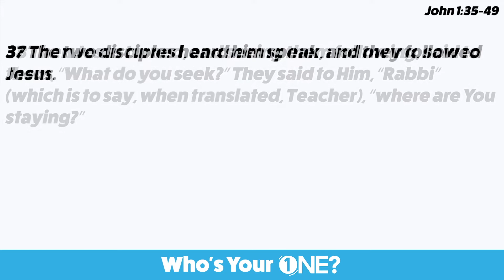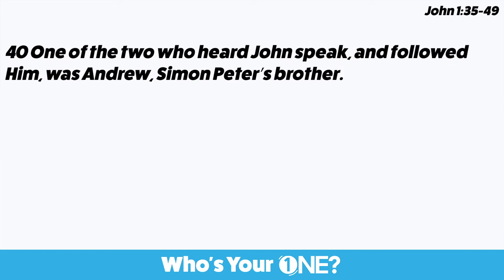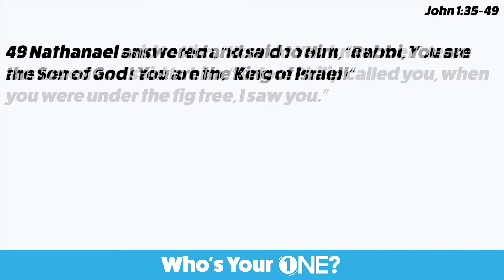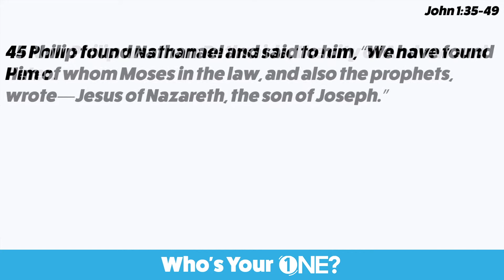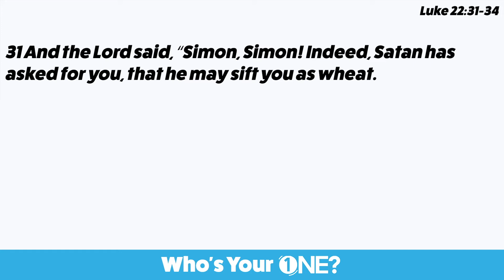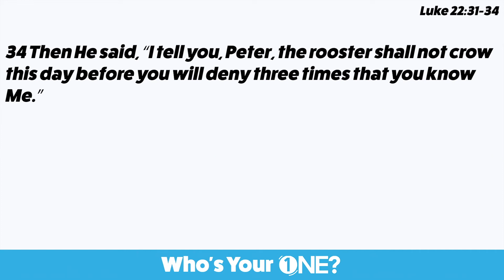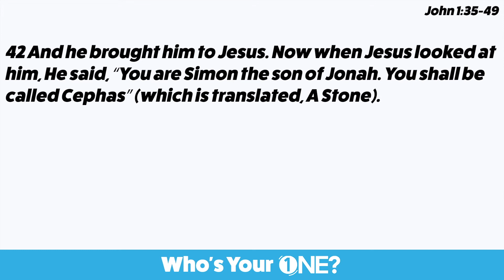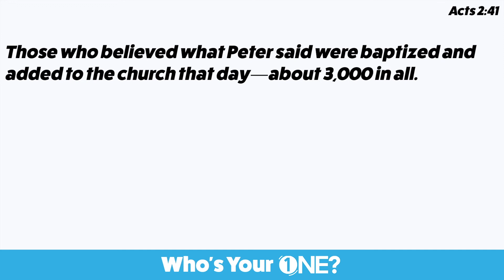Whos Your One Part 4: Your One Could Reach Everyone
Who’s Your One has been a series based on the power of one person. One person can make a powerful difference in the lives of more than just one. One person can change everyone. Join us this Sunday as we finish our series entitled Who’s Your One.